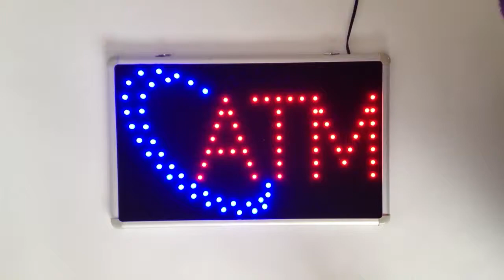Sign ATM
Led sign